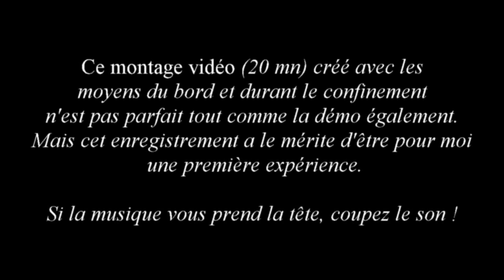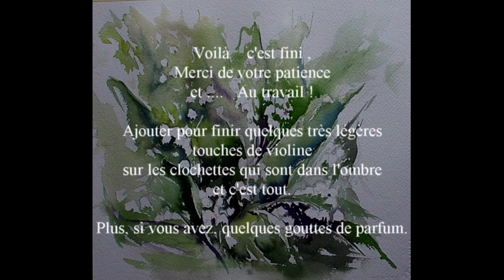Démo aquarelle: Le bouquet de muguet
C'est une petite vidéo sans prétention de 20 mn détaillant l'exécution d'un bouquet de muguet traité à l'aquarelle sur papier 300g non tendu.